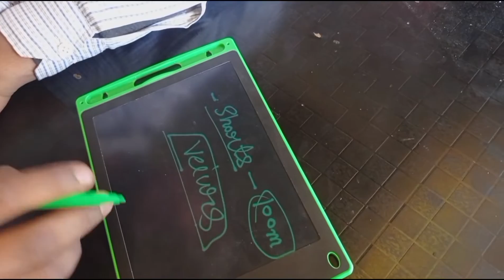एक गलती और यूट्यूब चैनल 😱 बरबाद | Youtube New Update 2023 | Big Youtube Update For All Creators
Your Queries 👇👇

RIG UPDATE
youtube shorts new update
VouTube Sho
DATE RrVEALED
2023
today
youtube shorts new update in
tamil
youtube shorts new update 15
second
2023 telugu
2022
hindi
youtube shorts latest update
youtube shorts upload new
update
youtube name change rules
youtube channel name change rules
youtube rules change
ab channel
reused content monetization
1 million views par kitne paise milte hain
instagram par paise milte hain
kis category me kitna paisa milta hai
youtube 1 million views par kitna paisa deta hai
10 million kitna hota hai
10 million views kaise complete karen
million views movie
first youtube payment
guruji gadget manati
big youtube update
big youtube updates 2022 youtube
button change
big youtube updates good news for
new youtubers monetization policy
change 2023
biggest youtube update
youtube big update 2022
youtube big update zubair ashraf
youtube big update 2023
youtube big update today
youtube big update by indian govt
youtube big update view growth for
long and short creators
youtube update nahi ho raha hai
youtube update tamil
youtube update today
youtube update pending problem
youtube update video
2023
youtube new update history clear
youtube new update malayalam
youtube tips
Youtube Se First Payment Kaise Milta Hai
youtube kab or kitne paise deta hai
youtube kab paisa deta hai
how to monetize instagram reels
par aata hai
youtube first payment kitne din mein
aata hai
youtube first payment kitna hota hai
hua hai
youtube first payment kitni hoti hai
youtube par first payment kitne
youtube ki first payment kitne
first payment from youtube
first payment from moj app
first payment from youtube after 1000
how to money earn in telugu
how to monetize facebook accounts
how to monetize youtube channel on
2023
how to monetize youtube channel
2022
without 4000 hours and 1000
how to monetize youtube shorts
channel
how to monetize youtube channel in
tamil
mobile
youtube kab monetize hota hai
google adsense payment kab karta hai
first payment kab aati hai